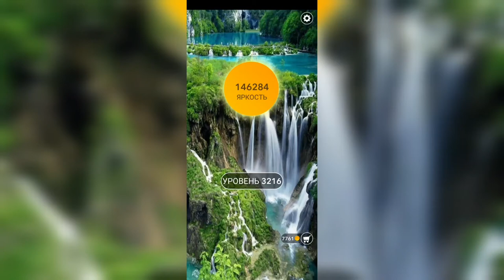Word / Слово Крест: Поиск русского кроссворда / Уровень 3216